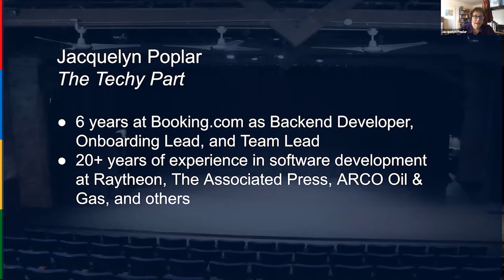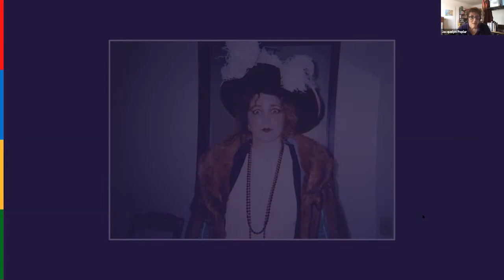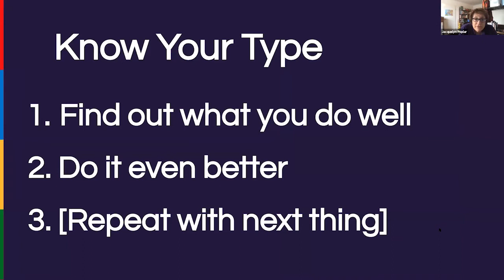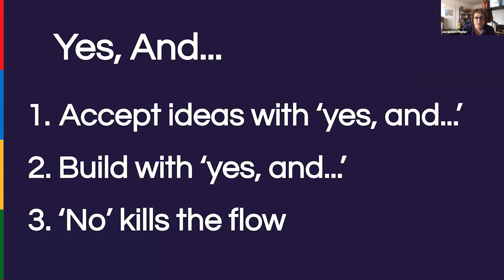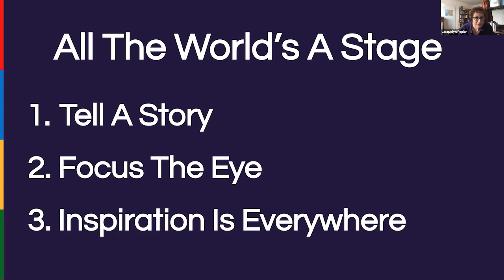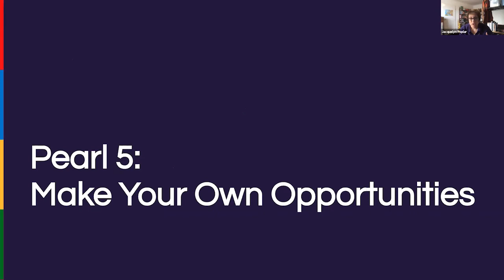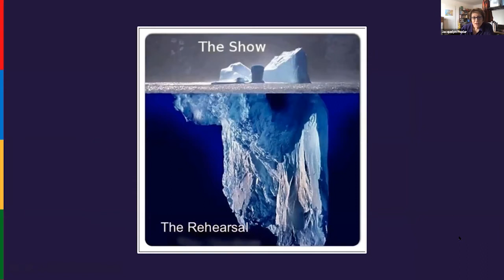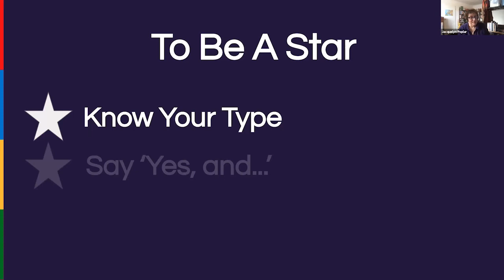Women In Software Engineering: The Show Must Go On - Navigating a Career in Software Engineering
For our second W.I.T. Republic Software Engineering meetup, we were delighted to be joined by Jacquelyn Poplar.

As part of the event Jacquelyn provided key insights into navigating a career in software engineering from her experience in the theatre.

The aim of these meetups is to provide a platform for women working in engineering and cloud to share their knowledge and experience with their peers. As well as a space for women working in tech to network.